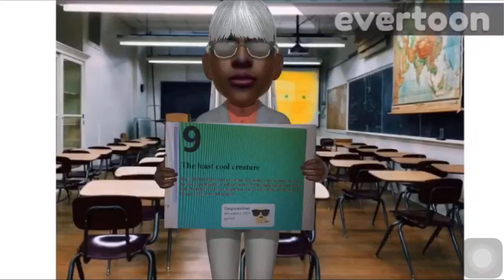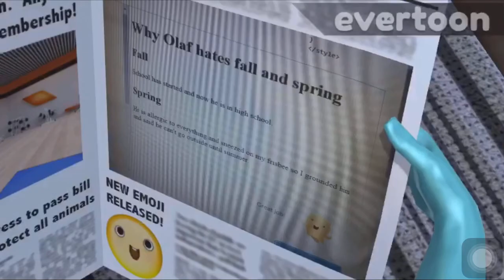THE Cyber psycho episode 9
THE Cyber psycho episode 9: Procrastinating for 9

Striker and Boosa go to their new school! They learn about the number 9 and have a quiz next class!